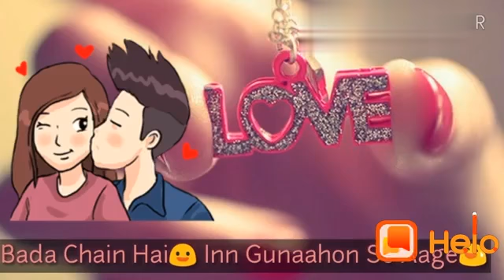Best ❤love ❤ status video🎥|| Wajah tum ho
My other status videos link